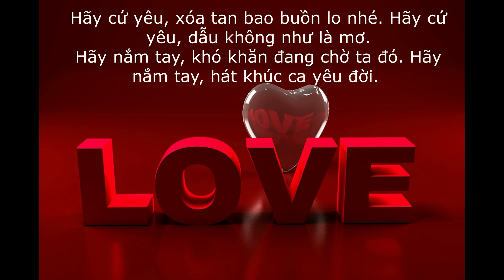Hãy cứ yêu karaoke. ST: Hoài Huy